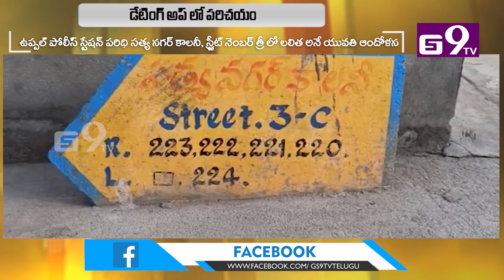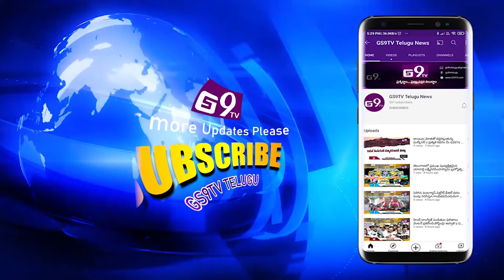డేటింగ్ అప్ లో పరిచయం - మాయమాటలు చెప్పి నమ్మించి మోసం చేశాడంటున్న యువతి | GS9TV TELUGU NEWS